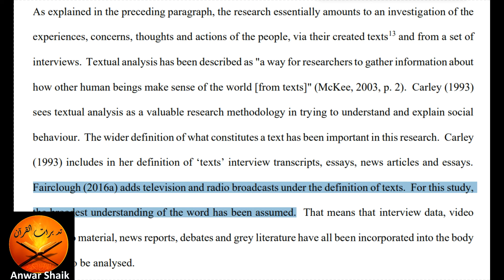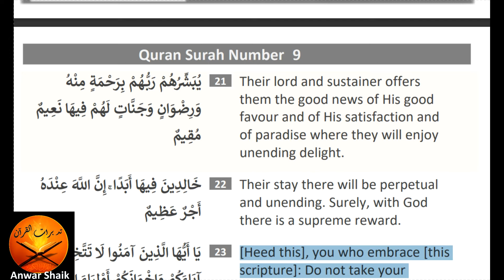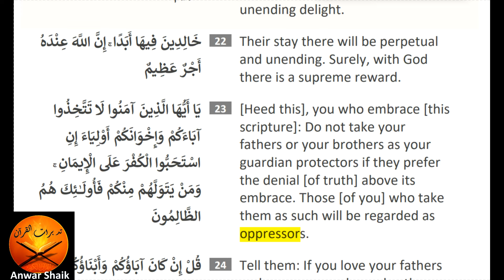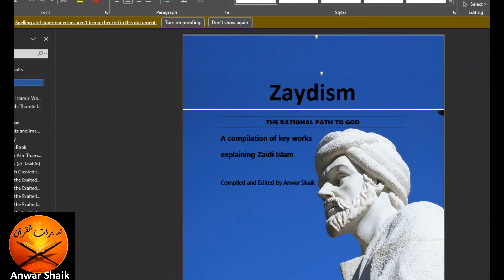The 5 core precepts in the Holy Quran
A textual analysis of the Holy Quran reveals a set of FIVE core doctrinal positions that agrees with the position of early Muslim dissidents within the family of the prophet Muhammad (A).